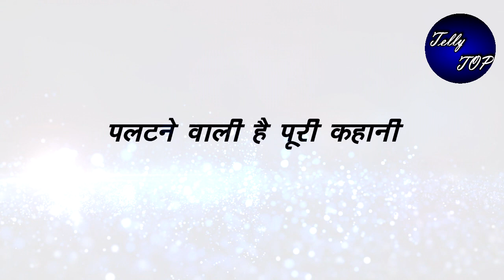KUMKUM BHAGYA || पूरब बताएगा प्रज्ञा को मेहरा मैंशन खरीदने का मकसद, प्रज्ञा होगी हैरान